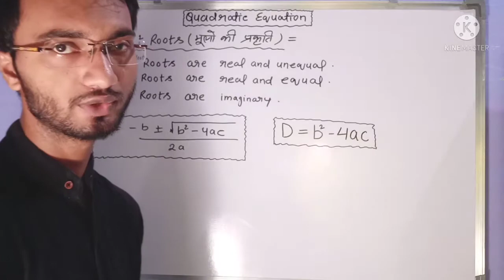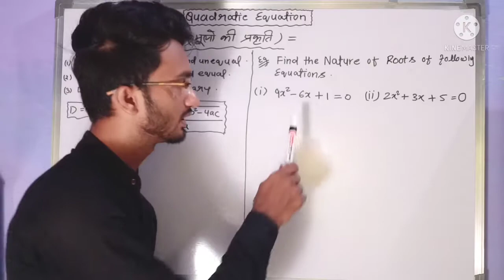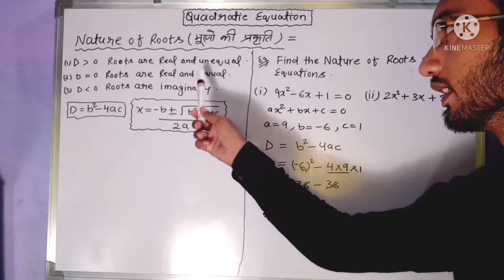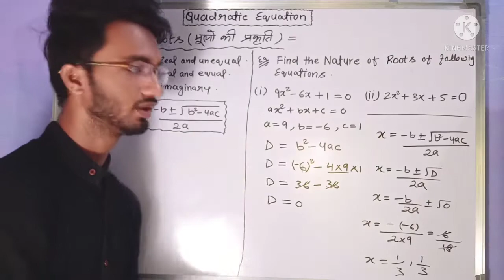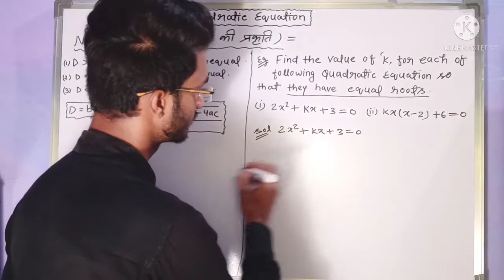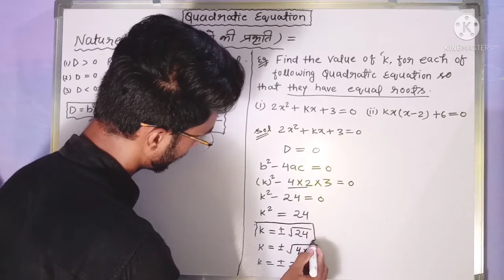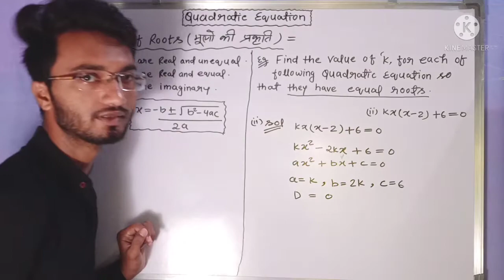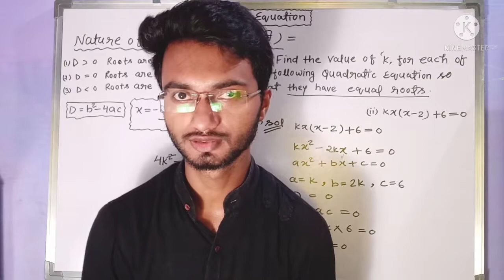Quadratic equation| nature of roots | for class 9th and10th. मूल की प्रकृति।caniteachu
Quadratic equation for class 9th and 10th and aslo for 11th and 12th class students.
Nature of roots.मूल की प्रकृति।